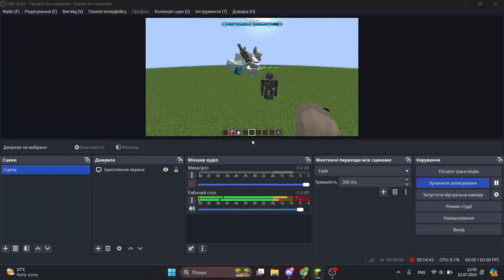Frostmaw vs All Golems | Minecraft Mob Battle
IN TODAY'S mob battle we fought Frostmaw against all the golems, watch to the end and find out who will become the champion